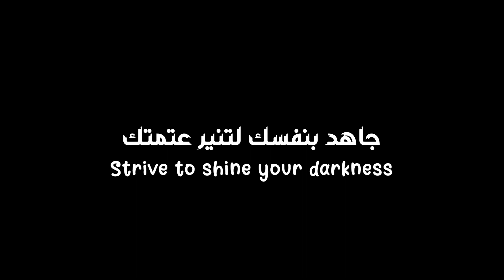Two different worlds acrylic painting | عالمان مختلفان بالاكريلك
In this video i painted "two different worlds" the first world represents negativity and darkness,the second world represents positivity and your dreams with acrylic colors
If i get support from you i will create new ideas and different things